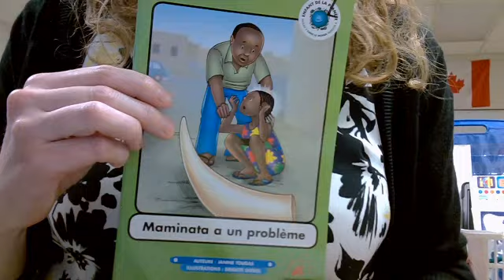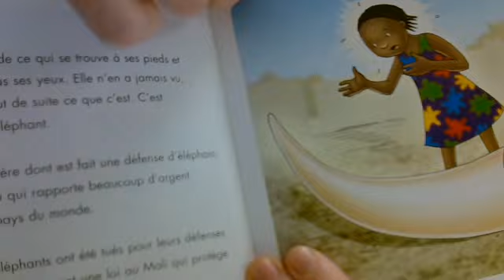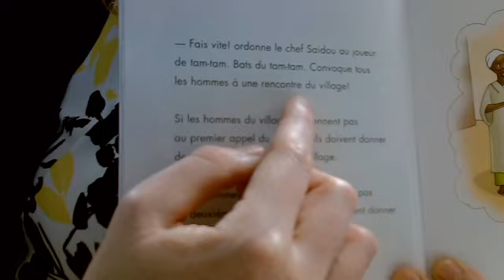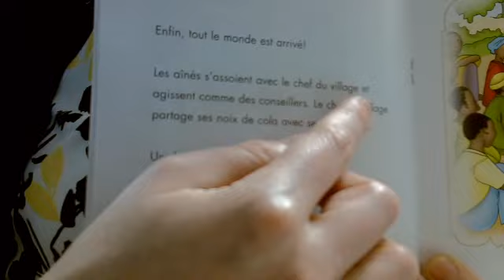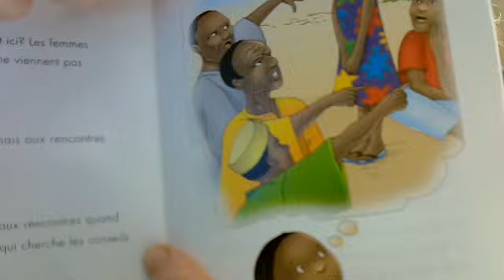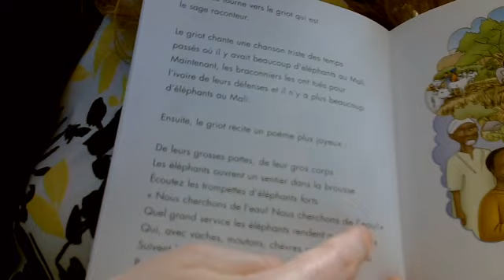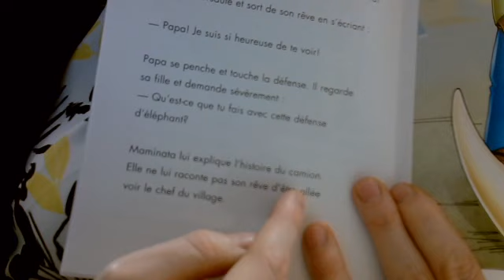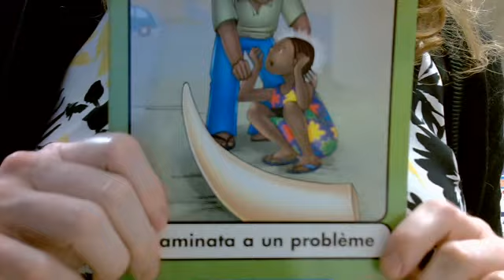Maminata a un problème